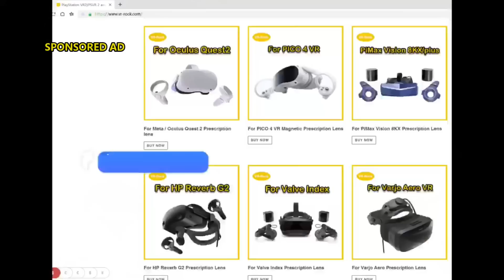The BEST VR Games Coming soon - Upcoming VR games 2023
Welcome back.  Today we're going over all of the upcoming VR games for Quest 2, PSVR2, Pico 4 and PCVR.  Hopefully we are about to get the some of the BEST VR GAMES.  There are definitely exciting things like Asgard's wrath 2, Firewall Ultra, Cross and Assassin's Creed Nexus plus much much more.  This list of New VR games is looking pretty darn good.

Intro 00:00
Sponsored Ad 00:36
Attack On Titan Unbreakable 01:05
Bullet Storm 01:40
Firewall Ultra 02:18
Hellsweeper 02:57
UNDERDOGS 03:24
Stranger Things VR 04:05
Assassin's Creed Nexus 04:55
Crossfire Sierra Squad 05:46
Ghostbusters Rise of the Ghost lord 06:38
Vampire Masquerade Justice 07:35
Behemoth 08:22
Asgard's Wrath 2 09:03

BlackBanditSho
Bluebell
Florian Fahrenberger
Jarl Balgruuf
Kahvikone
Kimberly Flook
Michiel Nugter
Pixelity
Qcreator
Samson Egilman
Skeeva
StudioForm VR
Tectas
Travis Lehmann
Zanda